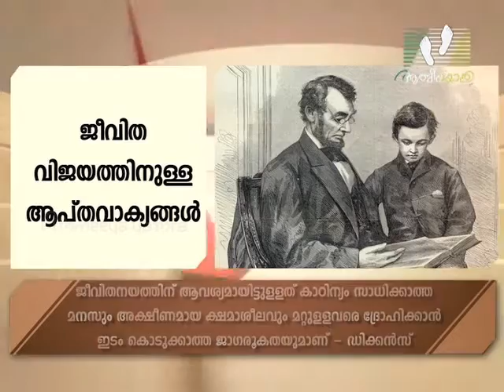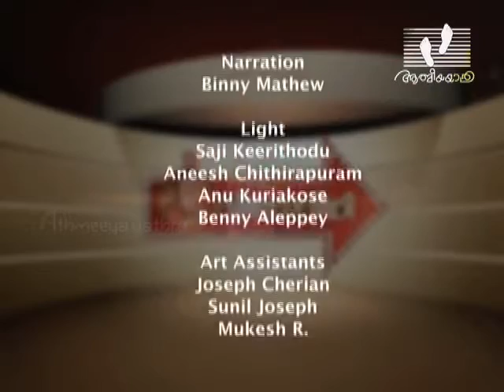Malayalam motivation speech by Sebin S Kottaram-Failures to success- Abraham Lincoln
How to overcome failures, obstacles, troubles and pains in our life. The life of Abraham Lincoln shows the ways for that.  Malayalam motivational speech by Mr Sebin S Kottaram, International Motivational Speaker, Psychologist , Author of more than 20 Motivational books, Indian President’s Medalist and Winner of National Award for the Best Journalist of India. Please watch Vijayaveedhi on Athmeeyayatra Channel. Timing- Sat 8pm, Sun-3.30pm, Mon-1.30am, Tue-10.30pm, Wed-10.30am, Fri-5.30pm. ph-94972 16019, facebook-Sebin S Kottaram II